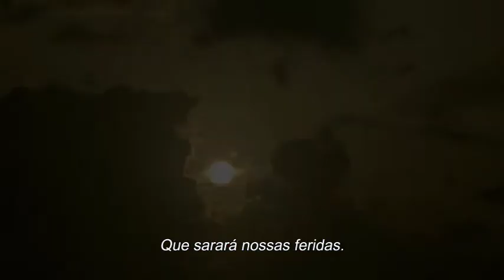Um Porco em Gaza - trailer PT/PT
Estreia a 24 de Janeiro